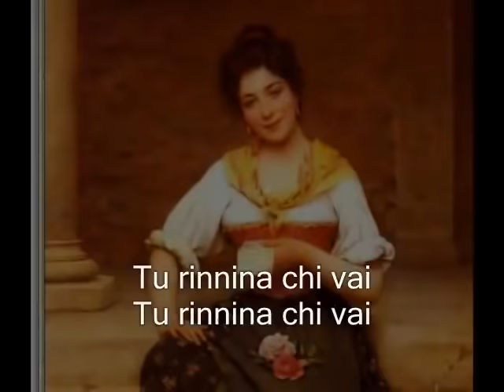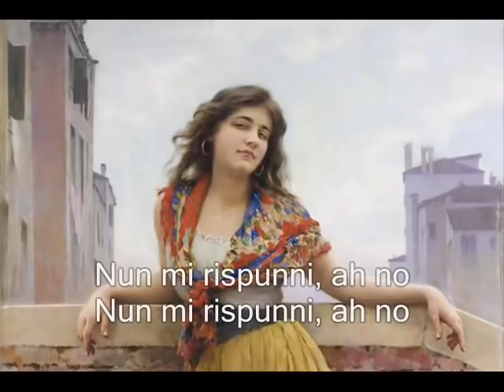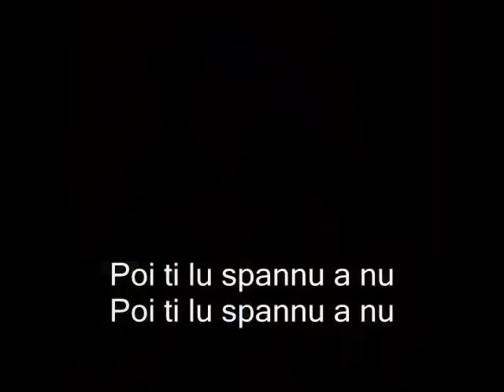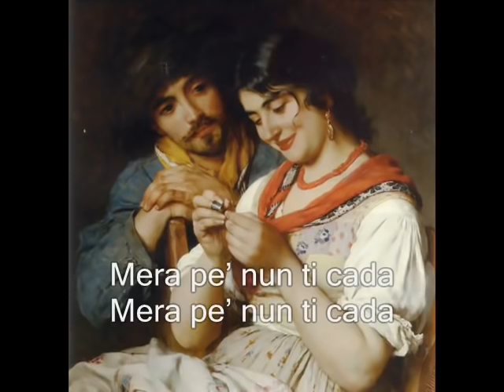Riturnella- Eugenio Bennato (con testo )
Installa il browser CryptoTab e inizia a guadagnare soldi extra semplicemente per usarlo. Finché guardi YouTube, leggi le notizie e utilizzi i social network come fai ogni giorno, ottieni Bitcoin veri.

Tu rinnina che vai
Lu maru maru
Oi riturnella
Tu rinnina che vai lu maru maru

Ferma quanno te dico
Dui parol
Oi riturnella
Ferma quanno te dico dui paroli

Corri a jettari lu
Suspiro a mari
Oi riturnella
Corri a jettari lu suspiro a mari

E vididi se mi rispunna
Lu mio beni
Oi riturnella
E vididi se mi rispunna lu mio beni Non mi rispunna - No
Non mi rispunna - No
È troppo lontano -
Oi riturnella
Non mi rispunna - No è troppo lontano

E sotto a na friscura
Che sta dormendo
Oi riturnella
E sotto a na friscura che sta dormendo
Poi si ripiglia cu
Nu chianto all'occhi
Oi riturnella
Poi si ripiglia cu nu chianto all'occhi

Se struja l'occhi e li
Passa lu chianto
Oi riturnella
Se struja l'occhi e li passa lu chianto Piglia tu muccaturo
Piglia tu muccaturo
Lu vai a lavu
Oi riturnella
Piglia tu muccaturo lu vai a lavu

Poi ti lu spanno a lu
Pero de rosa
Oi riturnella
Poi ti lu spanno a lu pero de rosa Poi ti lu manno a Na…
Poi ti lu manno a Na…
…poli a stirare
Oi riturnella
Poi ti lu manno a Napoli a stirare

Poi ti lu cogliu a la
Napulitana
Oi riturnella
Poi ti lu cogliu a la napulitana Poi ti lu mannu cu
Poi ti lu mannu cu
Ventu a purtari
Oi riturnella
Poi ti lu mannu cu ventu a purtari

Ventu và portacello
Ventu và portacello
A lu mio beni
Oi riturnella
Ventu và portacello a lu mio beni Mera che nun ti cada
Mera che nun ti cada
Pé supra mari
Oi riturnella
Mera che nun ti cada pé supra mari

Ca perdo li sigilli
De stu cori
Oi riturnella
Ca perdo li sigilli de stu cori

Penso di aver trovato il modo più semplice per ottenere un profitto! Installa CryptoTab Browser e fai tutto ciò a cui sei abituato. Guarda Netflix, invia messaggi agli amici, naviga su siti web e ottieni Bitcoin contemporaneamente. Super facile e redditizio. Utilizza questo link e provalo tu stesso. Ci vogliono solo pochi minuti per l'installazione!